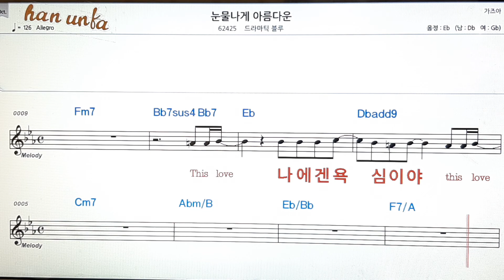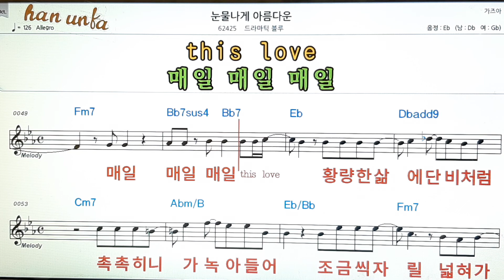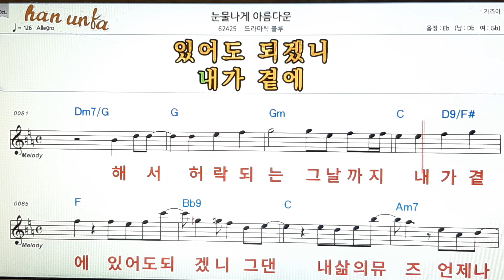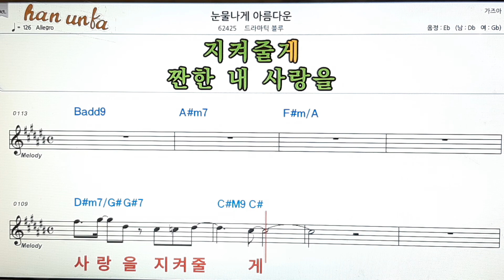눈물나게 아름다운/드라마틱블루👍노래 반주, 코드 악보,가라오케💋Karaoke*Sheet Music*Chord*MR